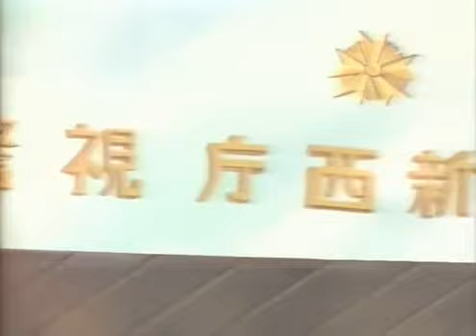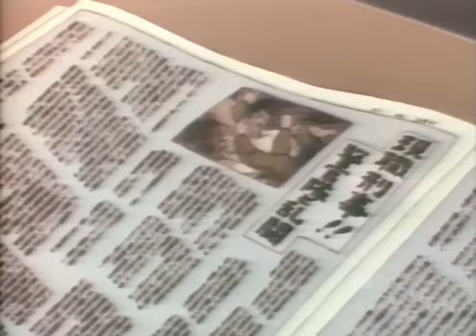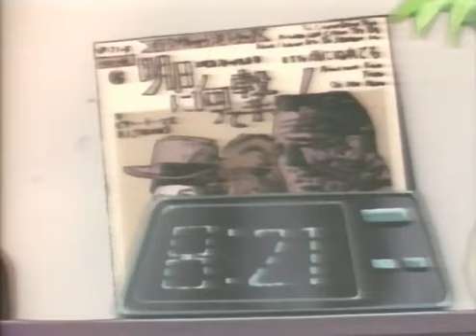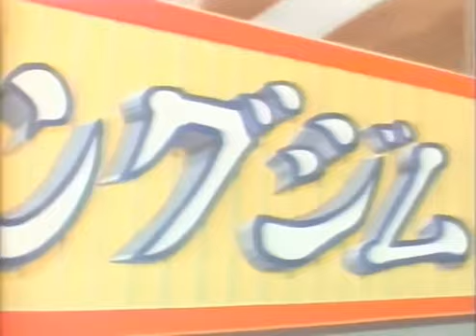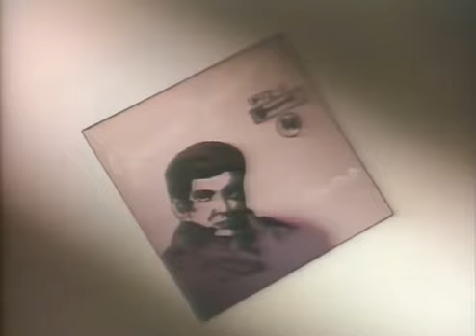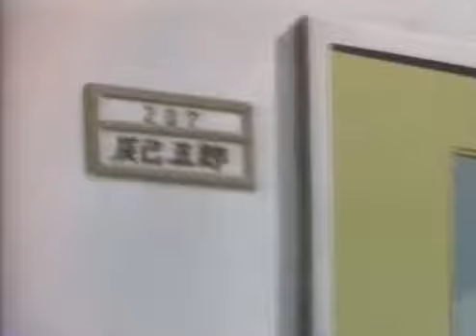Chuuhai Lemon love 30s - Ame ni Nurete mo [360p Quality] [Raw]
Bug-eyed Katsumi (nicknamed Chuuhai by his friends, according to his favorite drink) is a muscle-bound detective determined to use his strength and pig-headed stupidity to rescue his teenage girlfriend from a succession of embarrassing situations.

Based on a manga by Sho Fumimura and heavily seeded with background music from the 1960s U.S. hit parade. Kenzou Koizumi both directed and pitched the chara-design of this OAV, on the behalf of animation producer Wonder Kid. He is a veteran of the industry, mostly known as an animator for "Astro Boy", "Attack n°1" or some Go Nagai adaptations like the original "Cutie Honey" or "UFO Robo Grendizer". On a side note, the main voice actor star is Fumi Hirano, the seiyuu behind Lum's voice in "Urusei Yatsura". She voices the main female character.

Medium's nature: VHS-Rip
Ripper: ARR
Status: Better transfer wanted. Image cruelly lacks of definition.  Audio quality is decent. No known English subs so far.

~This new playlist, Raw Repository, as the name suggests, is used to compile very rare anime Raws. They might get translated one day, if not by me, perhaps another contributor stumbling upon the archived entries. For the time around, I leave it up for the Japanese audience's appreciation.